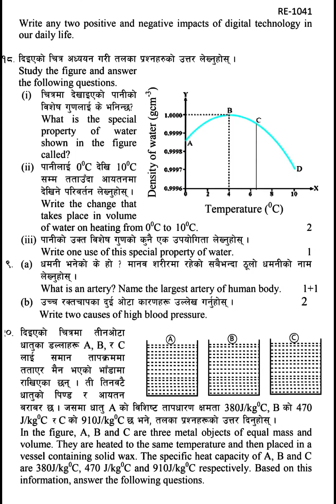SEE 2082 | Class 10 Science Model Question Set 2 – Issued by NEB(OCE) SET A Solution 2082 Full Guide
🎓 About this knowledgeable video:

Solution of Class 10 Science Model Question Set 2 – Issued By NEB (OCE) SET A | Grade 10 SEE 2082 Model Set Solution | All Questions Solved as per New Science Curriculum 2082 | Includes references to Asmita, Neema, and Readmore Publications for more understanding | Best for all students of Class 10 preparing for SEE 2082

Class 10 Science Model Question Set 2 Solution
SEE 2082 NEB Science Model Question Set 2 Answer Key
Grade 10 Science Model Questions Solved
Class 10 SEE 2082 Science Paper with Solution
NEB Class 10 Science Model Question Solution Full Guide
Class 10 Science Model Question 2082 Solved
Science SEE 2082 Class 10 Model Set 2 All Answers
Grade 10 Science Practice Questions and Solution PDF
SEE 2082 Class 10 Science Question Set Explained
Asmita Publication Model Question Solution Class 10
Neema Publication Grade 10 Science Guide Answer Key
Readmore Model Question Paper Class 10 Solutions
Class 10 Science NEB Model Question Explanation in Nepali
Model Question Set 2 Class 10 Science NEB 2082 Solved
Class 10 Science Model Paper 2082 with Stepwise Solutions
Grade 10 Science SEE 2082 Model Questions in Nepali
Class 10 Model Question Book Solutions 2082
Unit-wise Model Question Class 10 Science All Subjects
Class 10 Science Full Model Paper Answer Sheet
NEB Model Paper Class 10 SEE 2082 Explained in Nepali
Grade 10 Science SEE Model Paper Solution PDF
Class 10 SEE Exam Science Practice Questions Solved
Model Set 2 Class 10 Science Answer Guide 2082
Class 10 NEB Model Question Science Full Explanation
Class 10 SEE 2082 NEB Model Science Solutions in Detail
Class 10 Science Model Paper Set 2 All Answers in Nepali
Grade 10 Model Question Science Set with Asmita Neema Readmore
Class 10 Science Practice Set for SEE Board Exam 2082
SEE Class 10 Science All Questions Solved NEB Curriculum
Class 10 NEB 2082 Model Paper Science Guide
Class 10 SEE Model Paper Answer Key with Explanation
Model Set Class 10 Science Guide Asmita Neema Readmore
Class 10 Science Model Question Step-by-step Solved
SEE Grade 10 Science Model Question 2082 Solved
Model Question Book Class 10 Science Guide
Grade 10 Science Model Set with Complete Explanation
Class 10 Science NEB New Curriculum Model Solution
Class 10 NEB Model Question Paper Solution in Nepali
Science Model Set 2 Class 10 2082 NEB Guide
Class 10 SEE Preparation Science Practice Questions
Class 10 Model Question Solutions by Asmita and Neema
Class 10 Model Paper Set 2 Answer PDF Download
Class 10 Science Model Set 2 Solved in Easy Language
Class 10 SEE Exam Science Practice Book with Solutions
Class 10 NEB Model Science Questions Fully Solved
Grade 10 Science All Model Set Solved Questions
Class 10 SEE Model Set Explanation with Guidebook
SEE Grade 10 Science Model Paper Full Solution in Nepali
Science Model Paper Class 10 NEB Guidebook PDF
Class 10 Science Model Question Full Chapter Answer Sheet
SEE Class 10 NEB Science Practice Questions and Notes
Class 10 NEB Science Model Set 2 Solved in Nepali
Model Question Science SEE 2082 Full Video Solution
Grade 10 NEB Model Paper Solution Step-by-step
Class 10 Science Full Model Question Answer
Grade 10 Science NEB Model Question New Curriculum
Class 10 SEE Model Paper Full Answer Key Explained
SEE 2082 Grade 10 Science Model Question Notes PDF
Class 10 NEB Model Set 2 All Answers and Word Meanings
SEE Science Model Questions Class 10 Full Solution
Class 10 SEE Model Guide with Detailed Explanation
Class 10 Science Model Paper Answer Set with PDF
SEE 2082 Class 10 Model Science Answer Sheet Download
Class 10 Model Question Asmita Neema Readmore Guidebook
Grade 10 Science Model Set 2 All MCQs, SAQs, LAQs Answered
Class 10 Science Model Set 2 Solved with Nepali Explanation
SEE 2082 Grade 10 NEB Science Model Guide Full Video
Class 10 SEE Exam Model Question Book with Solutions
Class 10 Science Model Set Questions and Answers
Class 10 SEE NEB Model Science Set 2 Concept Explained
Class 10 Model Paper Class Science Full Notes in Nepali
Science Model Question Class 10 NEB 2082 Solved Guide
Grade 10 Science Model Set 2 Step-by-step Solved
Class 10 SEE Exam Preparation Model Question Answers
SEE 2082 Model Question Class 10 NEB Answer Book
Class 10 Science Model Question Set 2 PDF Guidebook
Class 10 Science Model Questions Solved by Experts
Class 10 Science Model Set 2 Answer Book and PDF Notes